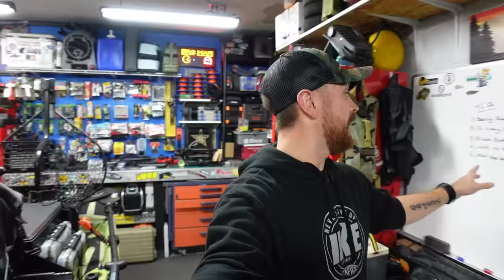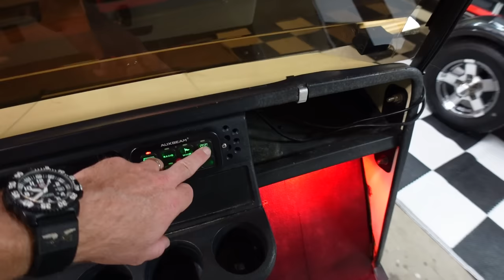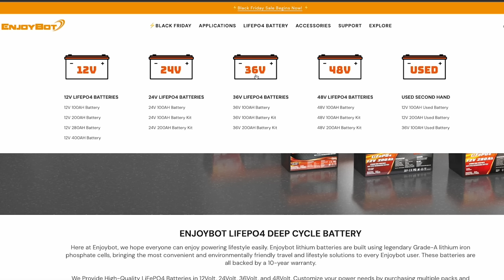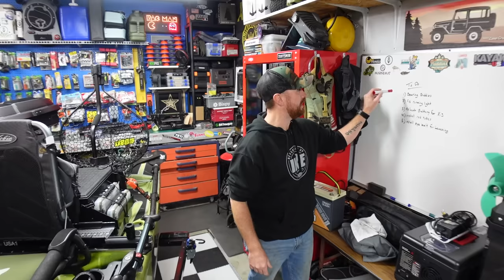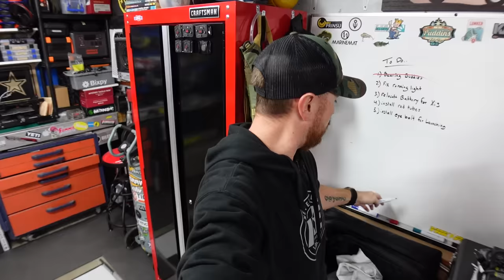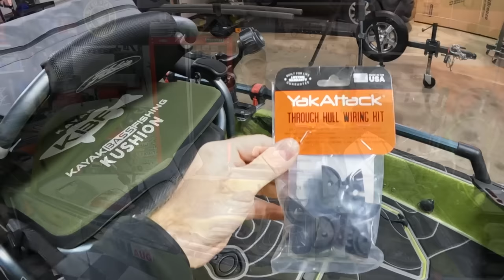Making Some Changes... Kayak Battery Swap & Kayak Trailer Repair [ DIY Kayak Mods ]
This week I'm working on my fishing kayak setup and my DIY kayak trailer! I've been having an issue with water coming over the bow of my kayak, so today I'm fixing it! I'll be trying out a new "Mini" 100ah kayak motor battery by Power Queen to see how well it does against my 100ah Dakota Lithium battery! Also, today I'll adding some new stuff to the kayak trailer!

EnjoyBot Battery ( on Amazon  )👇🏼

- Sony ZV1
- GoPro Hero 8
- GoPro Hero 5
- Olympus Cam
- Rode Mic
- Rode Wireless Mic
- Editing Software
- DJI drone

ALL of the music in this video is ROYALTEY FREE / COPYWRITE FREE music from the websites below..